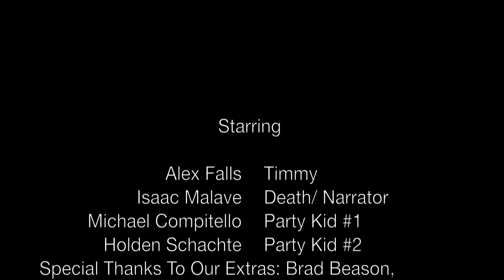The Masque of the Red Death Trailer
A fake movie trailer of a modernized version of Edgar Allen Poe's classic story, "The Masque of the Red Death."